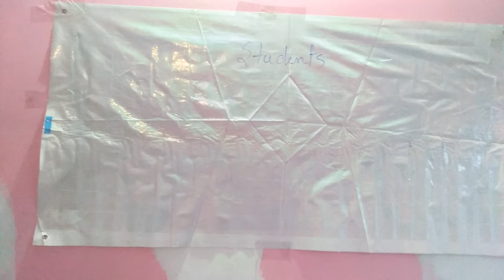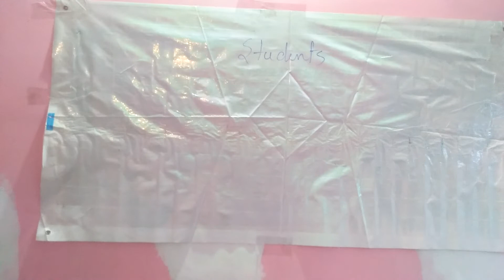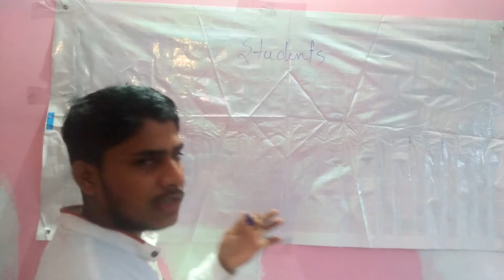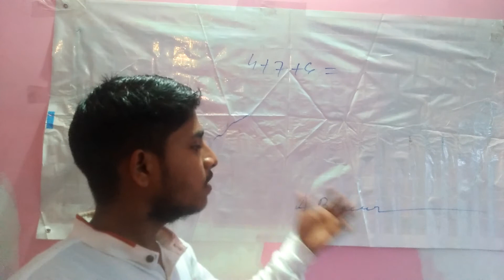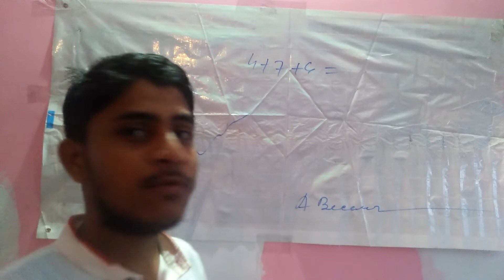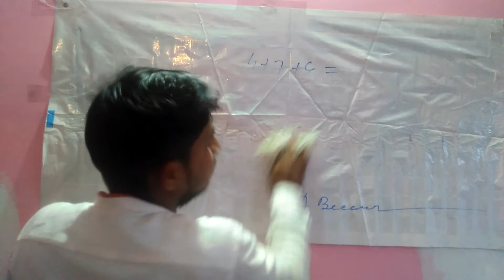White Marker board gar par kaise banya।।How to make white board at home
White Marker board gar par kaise banya ।। How to make white board at home।। white board।।